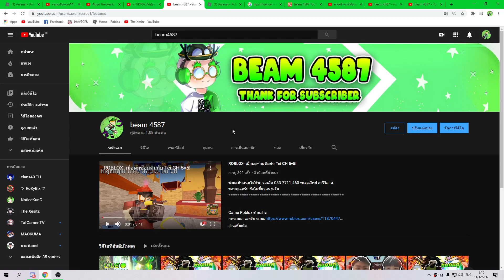ประกาศด่วนช่องbeam4587!!!!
ช่วยสนับสนุนได้ด้วย วอเล็ต 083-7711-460 พรรณวิทย์ อารีวิลาศ ขอบคุณครับ ยังไม่ขึ้นจอนะครับ

ชื่อในเกม beam4587Lol ชื่อ - แอดมาแล้วบอกชื่อด้วยน้า รับเพื่อนในเกม 50w ได้ยศVIPด้วย
discord = เข้ามาแล้วแนะนําตัวด้วยนะครับอยากรู้ชื่อครับไม่ต้องบอกอายุก็ได้เข้ามาแล้วแนะนําตัวด้วยนะครับอยากรู้ชื่อครับไม่ต้องบอกอายุก็ได้